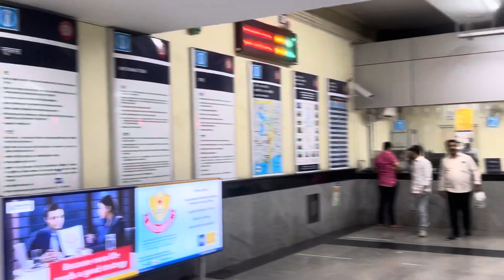आज पहली बार मेट्रो पर चढ़े || Dakshineswar Dham || Kolkata Metro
इस विडियो में आपको बंगाल का दक्षिणेश्वर मंदिर (काली मंदिर) का दर्शन करने को मिलेगा जो की हम अंदर गए नही क्योंकि नहाए नही थे और बिना नहाए पूजा करने का मन नहीं करता है| उसके बाद पास में ही गंगा का दर्शन करके उसके पास वाले पूल पर चढ़कर thumps up पिए फिर night हो गई तो खाना खाकर चले गए सोने के लिए ☺️ That's all🤟